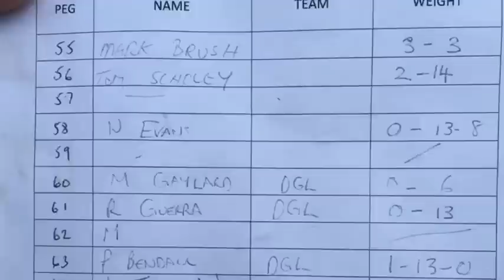Video Blog W/C 6th March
Matt Godfrey and Tom Scholey reflect on a fun weekend fishing and drinking!